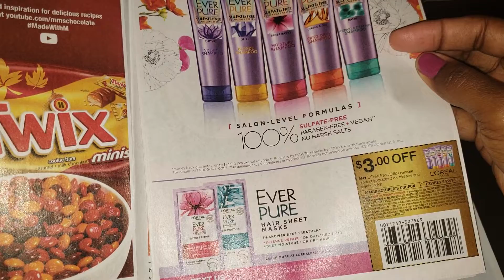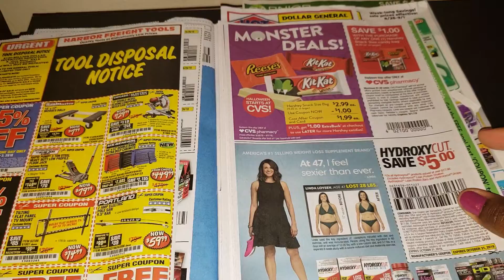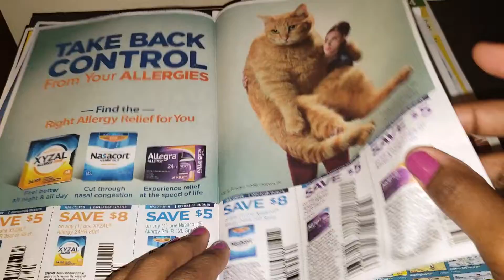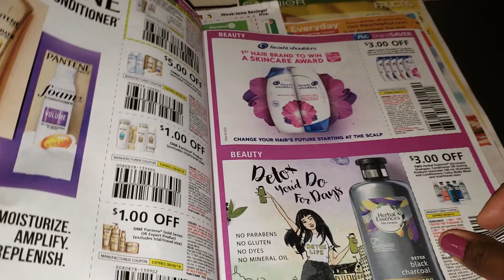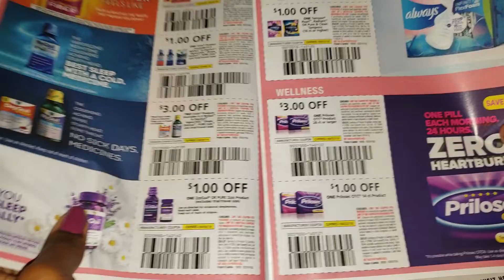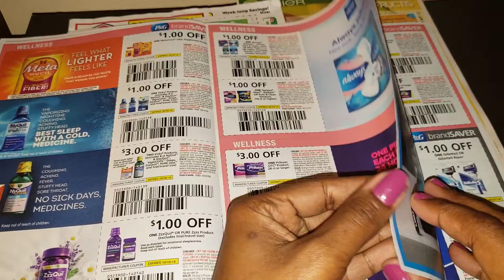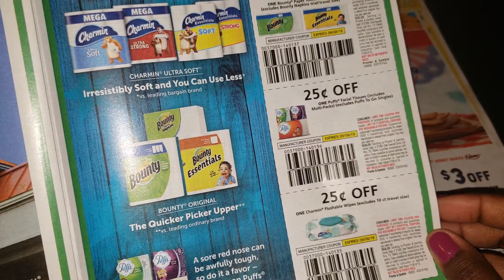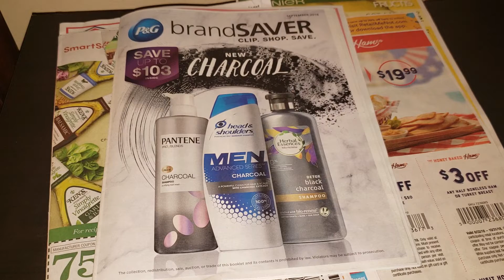¿Qué llego en mis inserts? 08/26